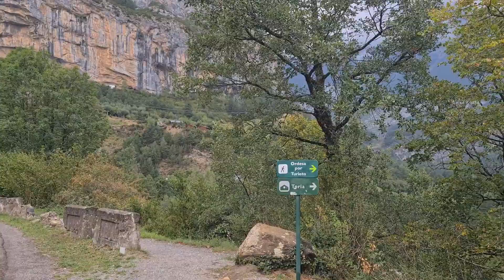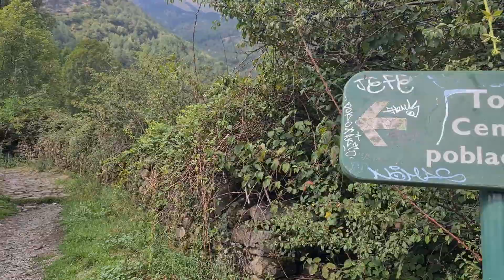#008 Overwinteren 23/24 Onze eerste kennismaking met het mooie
We zijn gearriveerd op camping ordesa en maken onze eerste
We lopen langs de rio ara naar het middeleeuwse stadje

Veel plezier!

groetjes,